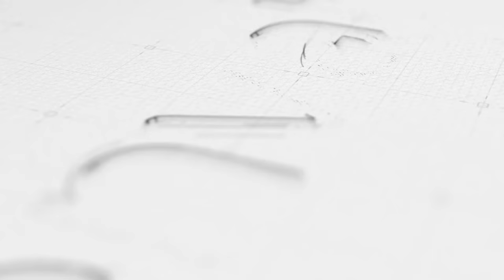Dots 3D Logo Reveal (After Effects Template)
Features:
- 100% After Effects
- After Effects CS6 and Above
- Light and Dark Versions
- Detaled video Tutorial included
- Universal Expression (Works with all languages of After Effects)